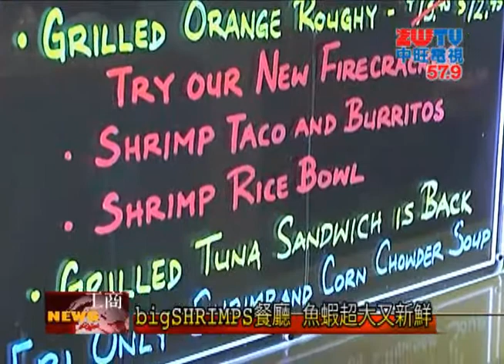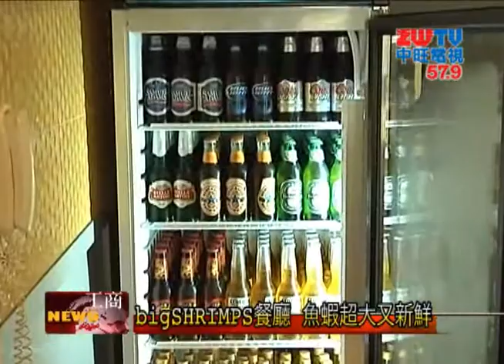Big Shrimps餐廳 魚蝦超大又新鮮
愛吃海鮮的人一定不可以錯過這家位於Monrovia的Big Shrimps!這裡的海鮮都非常的新鮮，今天我們特別請到老闆Robert來替我們介紹一下他們這裡非常著名的餐點。